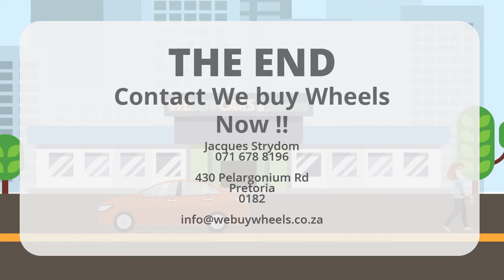We Buy Wheels Demo Reel